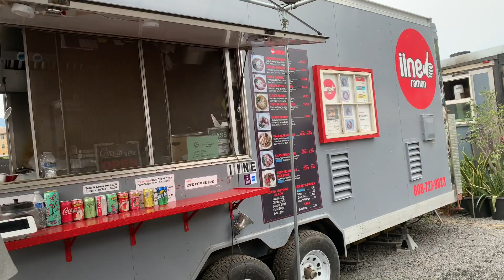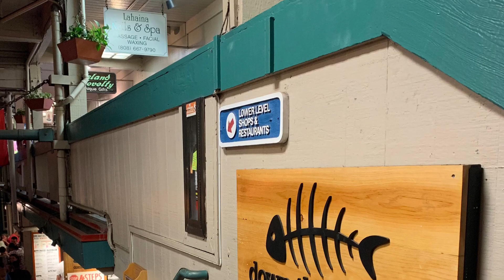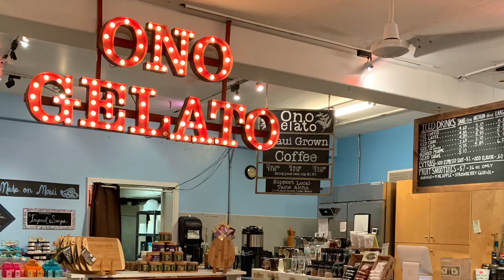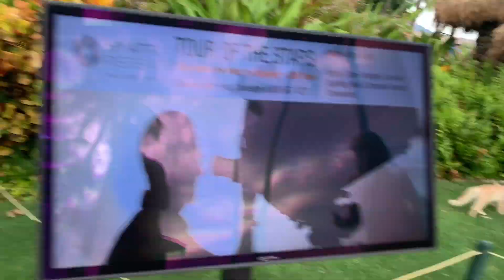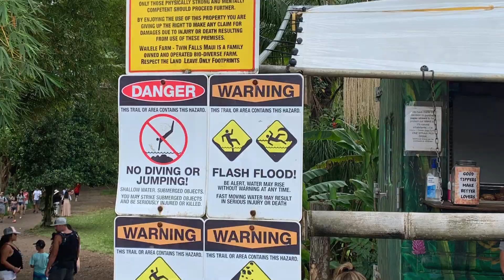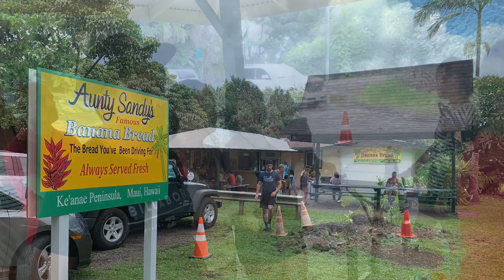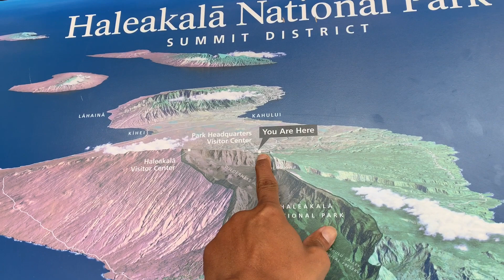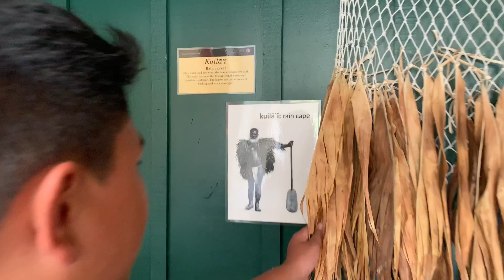d’Corporals in MAUI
A short video of our 2019 Family vacation in Maui
Aloha!